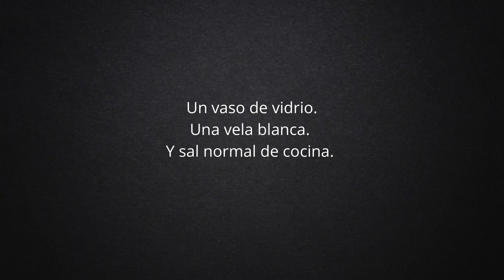Hechizo GITANO para tener DINERO RAPIDO! 💸